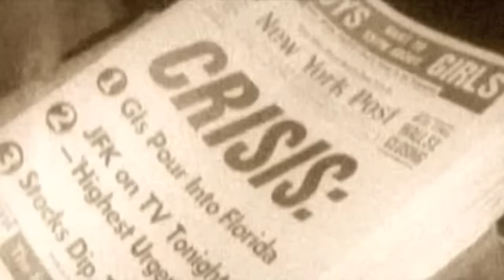Metal Gear Solid 3 Subsistence - Virtuous Mission P5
Rassvet / Meet Sokolov